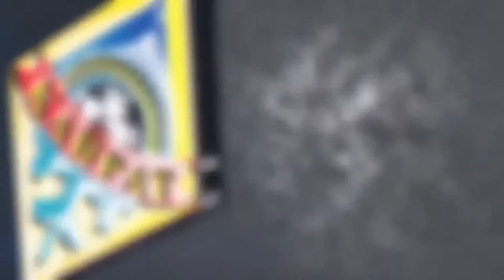«Кайрат» - «Ваттеншайд 09»: голы